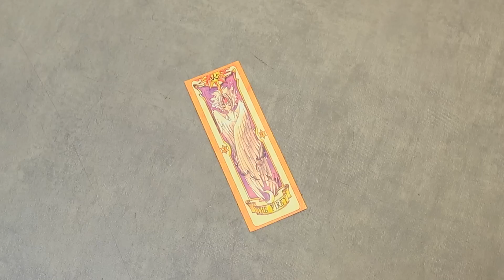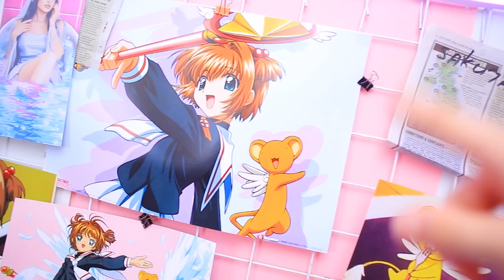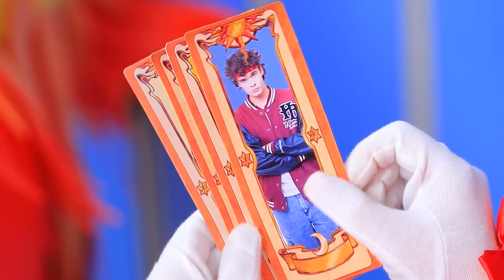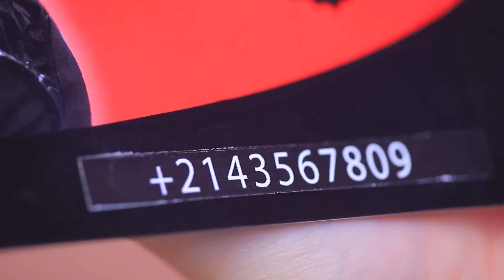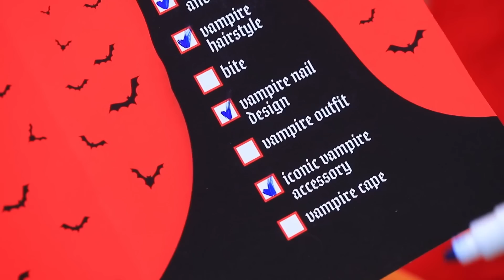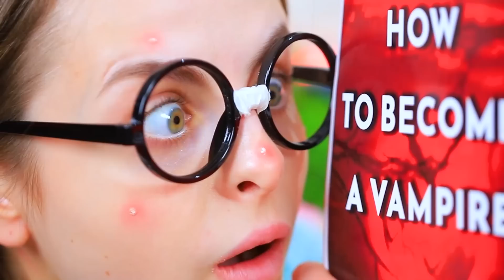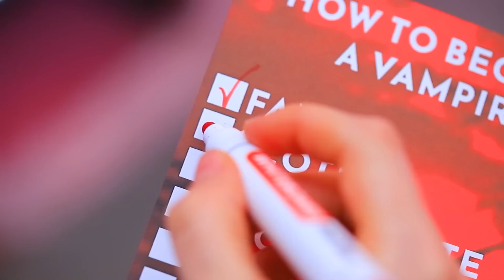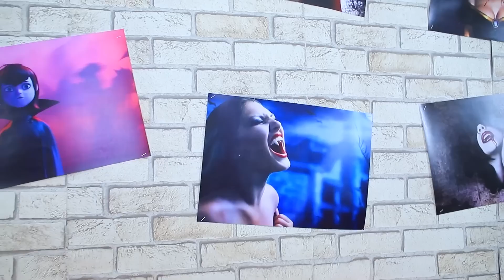Extreme Make-Over van Nerd tot Sakura! Vuur en Watermeisjes in het Echte Leven!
Hoe Word Je een Zeemeermin! | Zet ALLE meldingen aan
Wil je weten hoe je Cardcaptor Sakura kunt worden? Of weet je misschien niet eens wie het is? Hoe dan ook, bekijk ons verhaal over Cardcaptor Sakura, Vuur en Water Meiden in het echt!